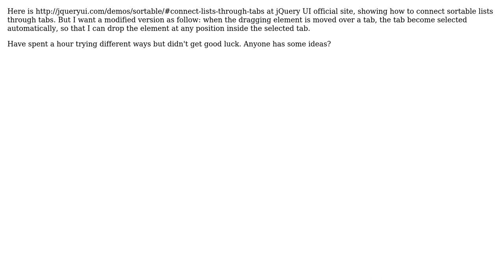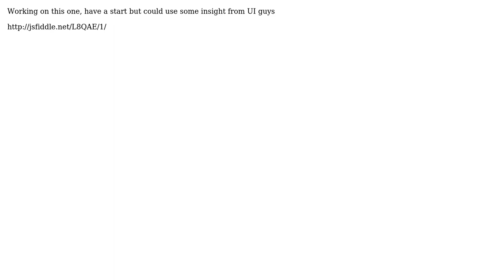jQuery UI: connect sortable lists through tabs (2 Solutions!!)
jQuery UI: connect sortable lists through tabs

With thanks & praise to God, and with thanks to the many people who have made this project possible! | Content (except music & images) licensed under CC BY-SA | Music | Images & others | With thanks to user wesbos user powerboy user Ethan and the Stack Exchange Network Trademarks are property of their respective owners. You are responsible for your own actions.